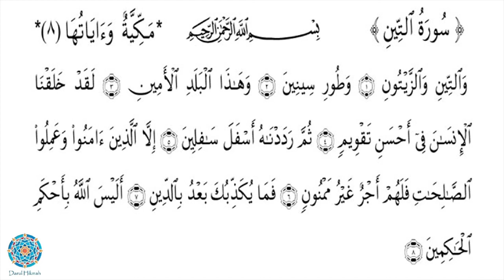Surah At Teen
Learn to recite Surah At Teen

Recitation by Sheikh Mishary Rashid Alafasy